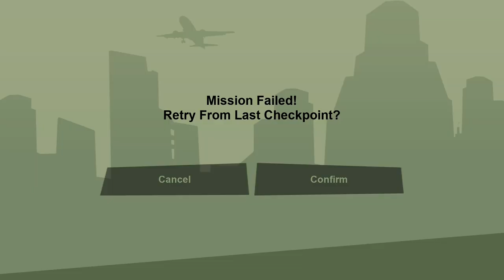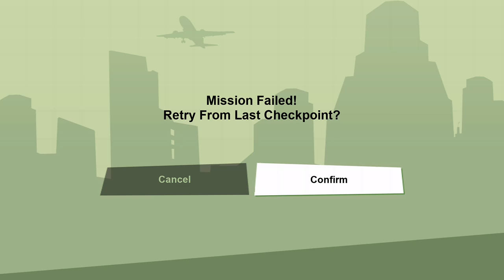Grand Theft Auto San Andreas – The Definitive Edition No Commentary Gameplay Walkthrough Part 63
GTA Grand Theft Auto The Trilogy Definitive Edition Turkey (Xbox One/Series)

Experience the classic blockbuster like never before, now revitalized for a new generation. Enjoy comprehensive enhancements, including stunning new lighting and environmental updates, high-resolution textures, extended draw distances, GTA V-style controls and targeting, and much more.

Five years ago, Carl 'CJ' Johnson fled the chaos of Los Santos, San Andreas—a city plagued by gang violence, drugs, and corruption. Now, in the early '90s, CJ must return home. His mother has been murdered, his family has disintegrated, and his childhood friends are on the brink of disaster. Upon his return, two corrupt cops frame him for murder, launching CJ on a journey across the state of San Andreas to save his family and reclaim the streets in the next installment of this groundbreaking series.

Developed by Rockstar Games and adapted by Grove Street Games.